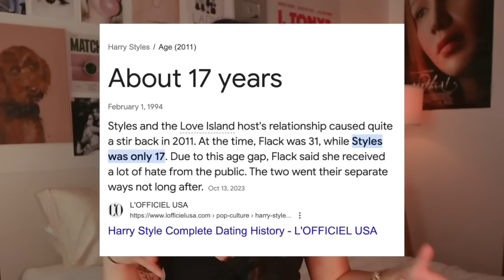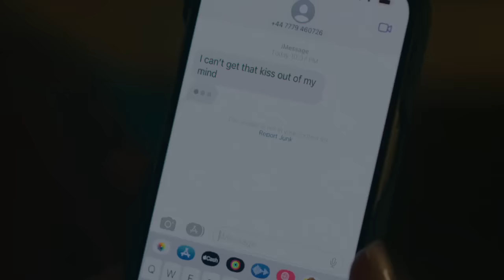I Watched The Idea of You So You Don't Have To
Try Rocket Money for free RocketMoney personalfinancemerch!!